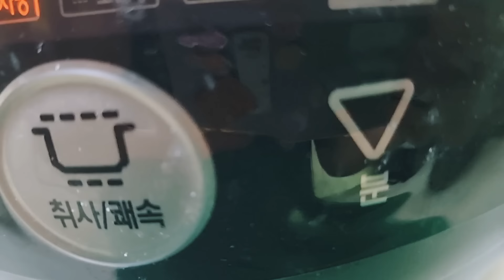방앗간가지 말고 집에서 쉽게 쌀가루 만들어요 밥솥으로 간편하게 영양콩떡 만들기 떡만들기 너무 쉬워요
안녕하세요 하랑쿠킹입니다
집에서 쉽게 쌀가루를 만들어 밥솥으로 영양콩떡을 만들었습니다
찹쌀과 맵쌀을 반반 섞어 만들어서 쫀득 포실하게 만들었는데 찹쌀만 사용해서 찰떡으로 만들어도 됩니다
집에서 영양가득 콩떡 만들기 너무 쉬우니 꼭 시도해보세요
찜기사용시 20분 찌고 5분 뜸들여주세요

영양콩반찰떡 재료

찹쌀 115g (종이컵 80%컵)
맵쌀115g (종이컵 80%컵)
설탕 20g (2큰술)
소금 5g (반큰술)

단호박 130g (4/1개)
검은콩64g (종이컵 반컵)
병아리콩 60g (종이컵 반컵)
완두콩 50g (종이컵 반컵)
건포도 42g (종이컵 반컵)
해바라기씨 다진호두 60g (종이컵 60%컵)
흑설탕이나 원당 3큰술

6인용 밥솥 사용

이 포스팅은 쿠팡파트너스 활동의 일환으로 이에따른 일정액의 수수료를 제공받습니다 감사합니다

하랑베이킹에 쌀빵 현미쌀빵 만들기등 더 다양한 생쌀베이킹을 만나실수 있습니다

몸이 즐거운 건강한 요리채널 (다이어트 글루텐프리 무설탕요리 등 )하랑키친을 검색하세요

Hello, I'm Harang Cooking
I made rice powder easily at home and made nutritious bean rice cake with a rice cooker
It's made by mixing half and half of glutinous rice and spicy rice. You can make it perfect with only glutinous rice
It's so easy to make nutritious bean rice cake at home, so make sure to try it
When using a steamer, steam for 20 minutes and wait for 5 minutes

Nutrient bean rice cake ingredients

115g sticky rice (80% cup of paper)
Spicy rice 115g (80% cup of paper)
20g sugar (2 tablespoons)
5g of salt (half a tablespoon)

130 g of sweet pumpkin (4/1 ea)
64g black beans (half a paper cup)
60g chickpeas (half a paper cup)
50g peas (half a paper cup)
42g of raisin (half a paper cup)
Sunflower seed minced walnut 60g (60% cup of paper)
3 tablespoons of brown sugar or raw sugar

Using a rice cooker for 6 people

This posting is part of Coupang Partners' activities and is provided with a certain amount of commission accordingly. Thank you

You can meet more variety of raw rice baking, such as making rice bread and brown rice bread

Search for healthy healthy cooking channels (diet gluten-free, sugar-free, etc.) that are pleasant to the body